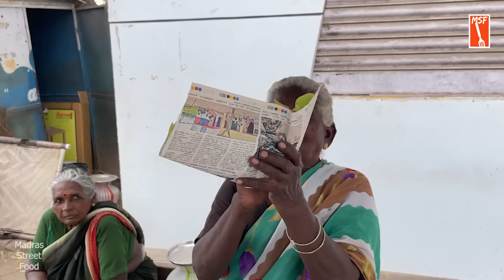90 வயசு அம்மாவும் 70 வயது மகளும் நடத்தும் உணவகம் | 90 Years old grandma's Eatery | MSF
90 vayasu paatti kadai,
Patti's Account Details
E.RAMAYI
Bank of baroda
Madurai Anna nagar branch
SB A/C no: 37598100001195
IFSC CODE: BARB0ANNANA
Shop Address
Vaigai Colony,
opposite balaji hospital,
Sathamangalam,  Anna Nagar,
Madurai, Tamil Nadu 625020.